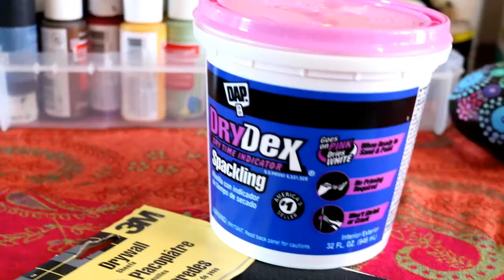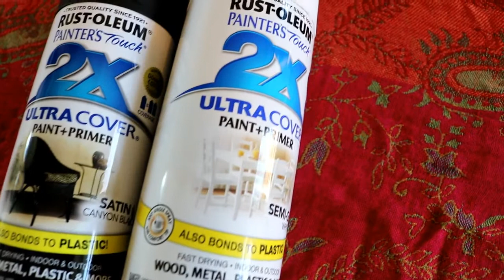PAINTED ROCKS - TOOLS I USE (Mandala)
Here is a short video showing all the tools I use for my painted rocks.

➞ David Cutter Music
     davidcuttermusic.co.uk